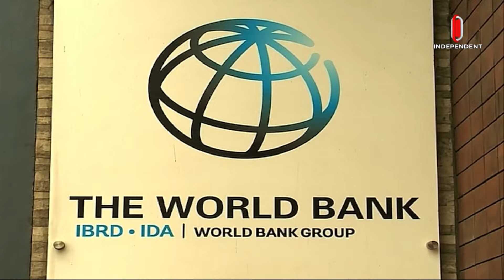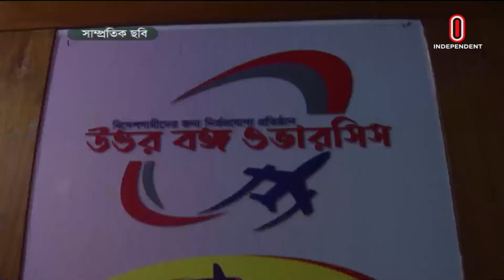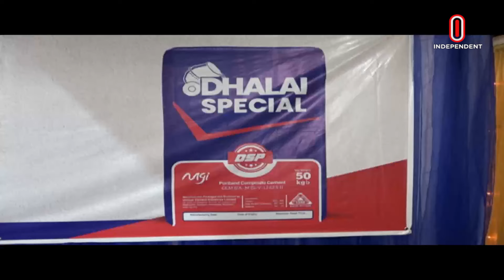অর্থনীতি সারাদিন || Orthoniti Saradin || 12th June 2024 || Independent Bulletin